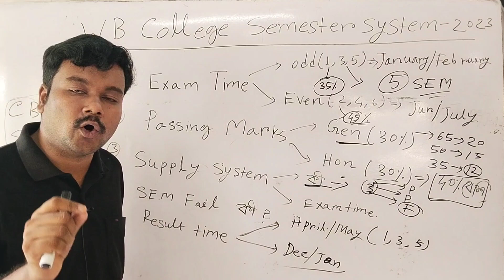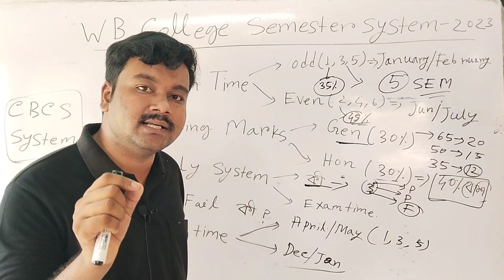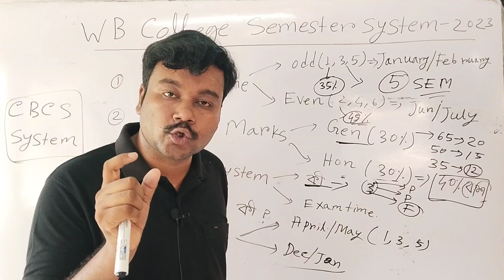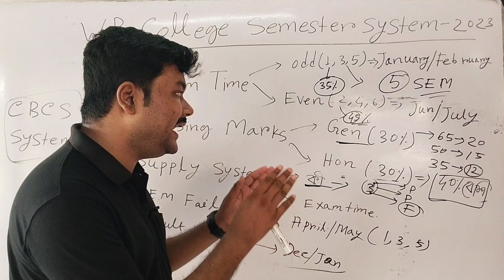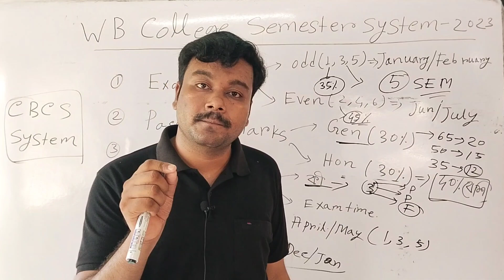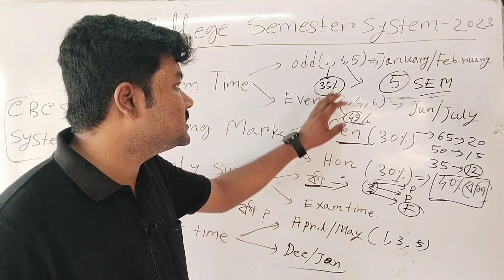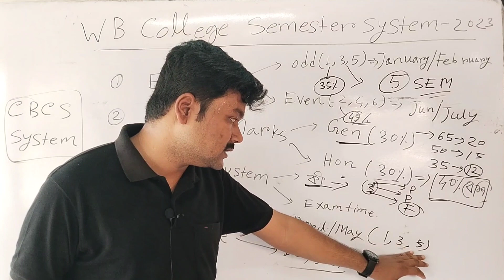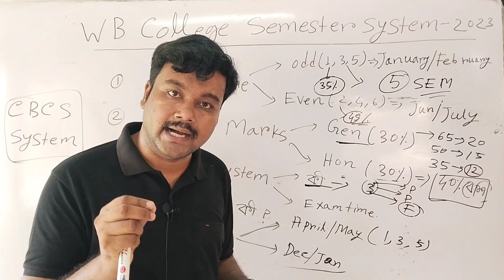W.B college semester system 2023||college semester system CBCS|college pass marks and supply exam